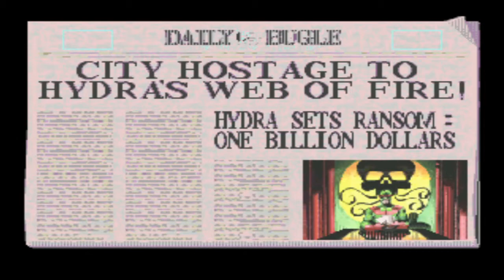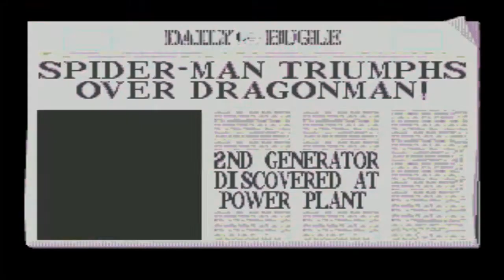LE LET'PLAY DU MERCREDI :SPIDER-MAN : WEB OF FIRE ( Sega 32X)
Nouvelle petite rubrique sur la chaine LE LET'PLAY DU MERCREDI :SPIDER-MAN : WEB OF FIRE ( Sega 32X). Un jeu que je découvre en même temps que vous. Si toutefois vous ne le connaissiez pas. Bon visionnage à tous.